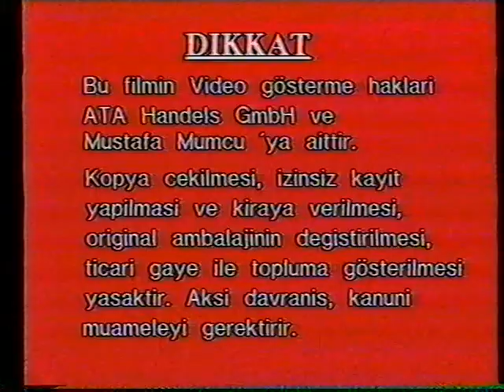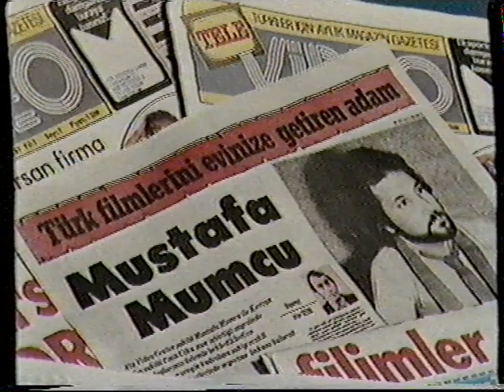ATA Video Kasetleri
ATA Video Mustafa Mumcunun sahip oldugu Video Kaset Firması ATA Videonun Jeneriği ATA Video çoğu kişiden bilinmez ama ben ATA Video Kasetlerine sahip olmaktan kıvanç duyuyorum.